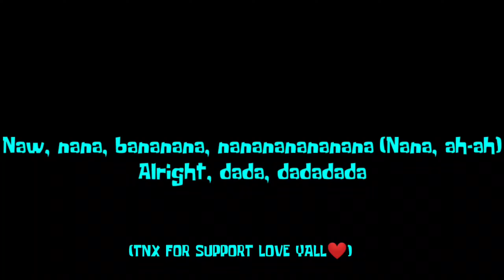LA LA LA BEAT SYNC || BULLET FORCE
LIKE AND SUB IF YOU ENJOYED THE VIDEO AND YOU CAN ALWAYS CHANGE YOUR MIND 🙂

THX YUCKY FOR MAKING THE AWESOME THUMBNAIL

HIS DISCORD IF U WANT THUMBAILS FROM HIM:- 𝕐𝕦𝕜𝕪#5771

Song- LALALA by Y2K and bbno$